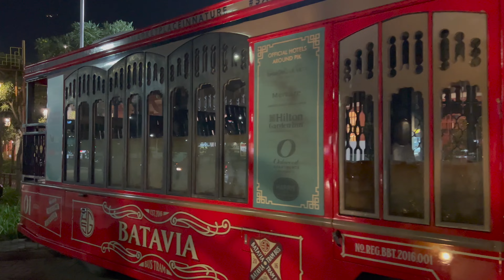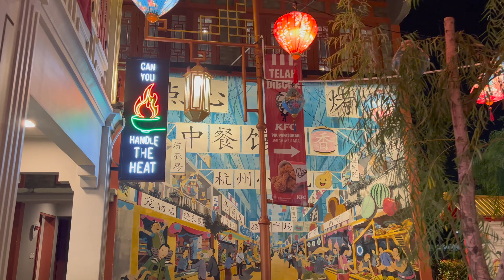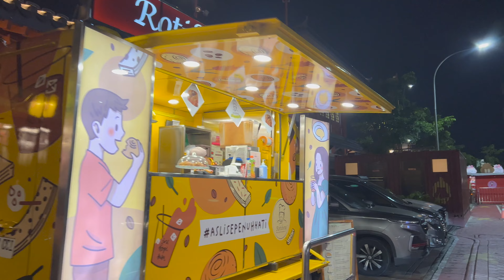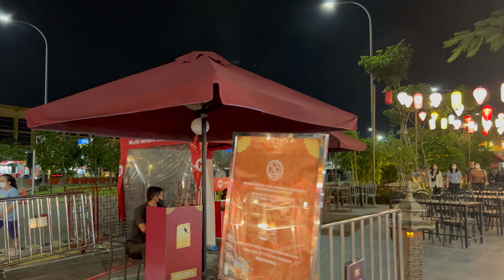CARI JAJANAN MALAM DI CHINATOWN PIK ▪︎ DARI CENTRAL MARKET ➤➤ PANTJORAN ▪︎ EXPLORE NORTH JAKARTA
SUASANA MALAM KOTA TUA ALA TIONGKOK ▪︎ PANTAI JAKARTA ▪︎ JELAJAH JAKARTA UTARA

Ada banyak tawaran kuliner menarik di kawasan Pantai Maju PIK. Terdapat beberapa tempat wisata kuliner dengan konsep yang berbeda. Salah duanya ada di Central Market dan Pantjoran Chinatown. Pantjoran PIK ini memiliki desain arsitektur yang sangat unik & sangat estetik yaitu mengadopsi desain kota tua ala Tiongkok. Jalan-jalan yuk.